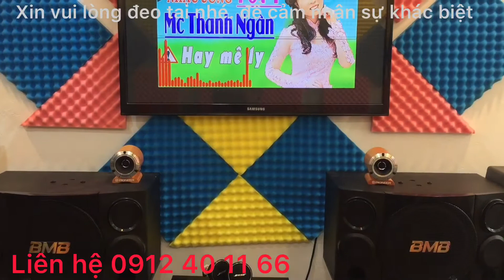Loa siêu trep Pioneer đẹp và chất chưa từng có âm thanh tý tách bay bổng